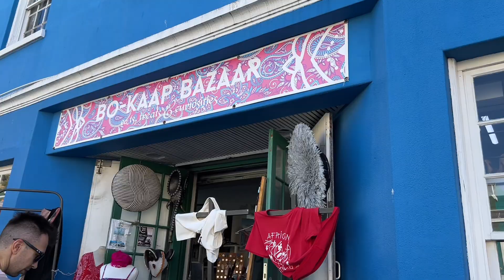КЕЙПТАУН ЮАР: лучший способ увидеть город за два дня. Table Mountain, Camps Bay, Bo-Kaap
ЮАР - одна из самых красивых стран мира и моя давняя мечта!

В этом видео я расскажу о самом лучшем способе увидеть Кейптаун дешево, быстро и безопасно! Мы с вами проедемся на двухдневном туре на автобусе hop on hop off от City Sightseeing и увидим все достопримечательности города:
- Столовую гору
- Lions head
- Лучшие пляжи Camps bay, Klifton, Sea point, Green point
- Набережную Виктории и Альфреда
И много-много всего другого

🚎 Маршрут по ЮАР со всеми местами и апартаментами можно найти в моем ТГ-канале

А все видео из нашего путешествия сохранены в плейлисте ЮАР